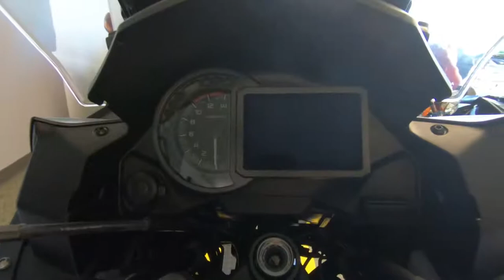2019 Kawasaki Versys 1000 SE LT+ - Used Motorcycle For Sale - Milwaukee, WI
Please visit Southeast Sales Powersports to view this Used Metallic Flat Spark Black/Pearl Flat Stardust White 2019 Kawasaki Versys 1000 SE LT+ for sale in Milwaukee, Wisconsin.

Stock# 000138

Description:
2019 Kawasaki Versys 1000 SE LT+

The open road is yours for the taking. Whether riding across town or on a cross country adventure, the new 2019 Versys® 1000 SE LT+ motorcycle features a responsive engine and nimble chassis that will have you coming back for more. With versatility and comfort at its core, the Versys® 1000 SE LT+ boasts upgrades in nearly every facet: updated styling, state-of-the-art electronics and outstanding comfort levels.

Key new features for 2019 include Kawasaki Electronic Control Suspension (KECS), Integrated Riding Modes, Kawasaki Quick Shifter (KQS), Electronic Cruise Control, TFT Color Meter and new upper cowling and fairings.

Features may include:

NEW KECS
NEW KECS adapts to riding conditions, providing the ideal amount of damping in real time.

NEW KQS
Dual-direction quick shifter allows both clutchless upshifts and downshifts for seamless acceleration and smooth deceleration.

NEW INTEGRATED RIDING MODES
Integrated Riding Modes allow riders to adjust traction control, power delivery and suspension character at the touch of a button to deliver confident riding in a variety of situations.

NEW BODYWORK WITH LED HEADLIGHTS AND CORNERING LIGHTS
Dual LED headlights cast a bright white light.

Three LED lights built into each side of the fairing activate based on lean angle to help illuminate the road, when cornering.

GO FARTHER
With both touring and town riding in mind, the Versys® 1000 SE LT+ is tuned for flexibility so it’s just as comfortable cruising at low-rpm as it is when ridden on winding roads in the mid-to high-rpm range.

ADVANCED ELECTRONICS
Key enhancements bring Kawasaki’s finest electronics management technology to the Versys® 1000 SE LT+, resulting in precise chassis orientation awareness that assists a rider’s ability to adapt to a wide range of street riding conditions.

LOOKS FOR THE LONG HAUL
All-new styling on the Versys® 1000 SE LT+ highlights its fun, sporty nature while keeping rider and passenger comfort paramount. The design boasts flowing body lines traceable from front to rear. With revised bodywork and comfortable ergonomics, its look is as impressive as its comfort.